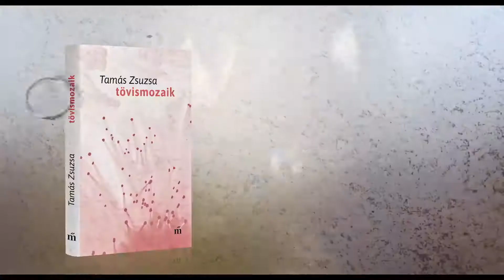Tamás Zsuzsa: Tövismozaik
A Tövismozaik egy fiatal képzőművész lány krízisekkel teli időszakát és a krízisekből való kilábalást beszéli el, sok év távolából. A névtelen főszereplő már családos emberként emlékezik vissza meghatározó szerelmi csalódására és édesanyja elvesztésére.
Lehet-e folytatni egy több mint tíz éve megkezdett párbeszédet? Lehet-e úgy, ha az egyik résztvevője már nem él? Helyettesítheti-e a párbeszédet az alkotás, vagy mindez csak illúzió? Hogyan változtathatjuk át a minket érő traumákat személyiségformáló erőkké?
A költő és meseíró Tamás Zsuzsa első felnőtteknek szóló regénye ezekre a kérdésekre keresi a választ.

A videót Bagi Anna készítette.